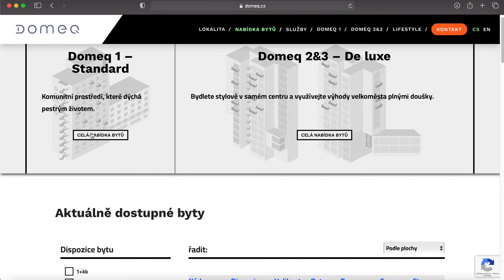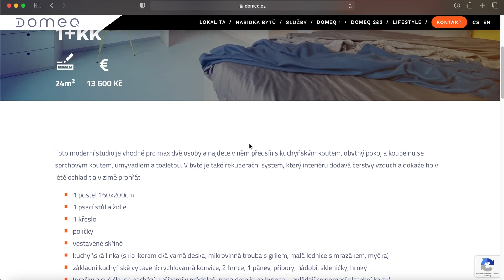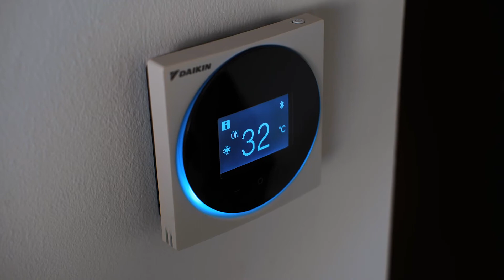Recenze - Domeq - Bydlení v centru brna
Looking for a really cool coliving accommodation? Check out this review where Tom shows you why Domeq is the perfect option.